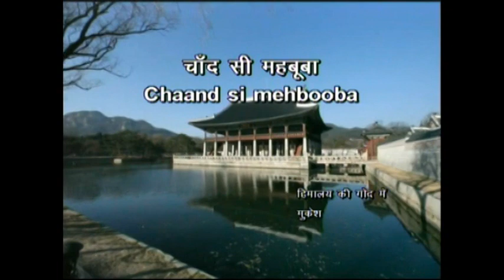चाँद सी महबूबा हो मेरी कब ऐसा मैंने सोचा था हाँ तुम बिलकुल वैसी हो जैसा मैंने सोचा था